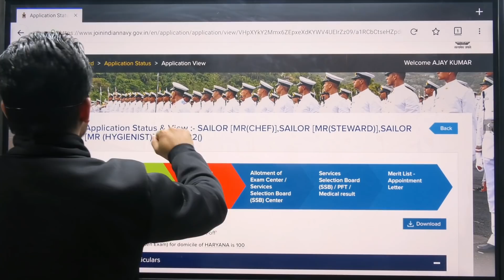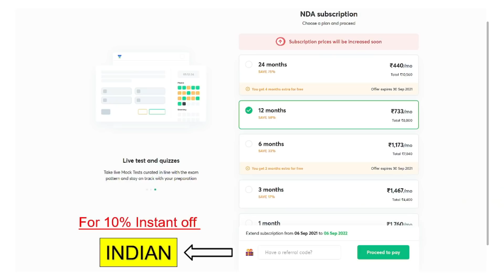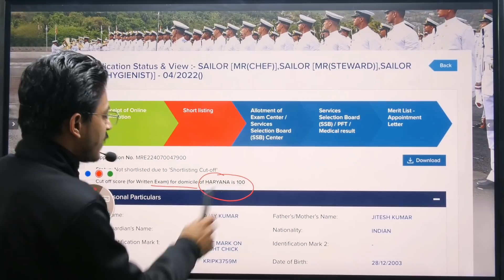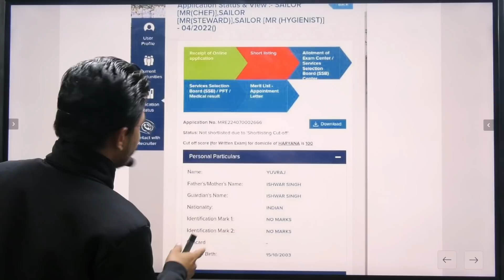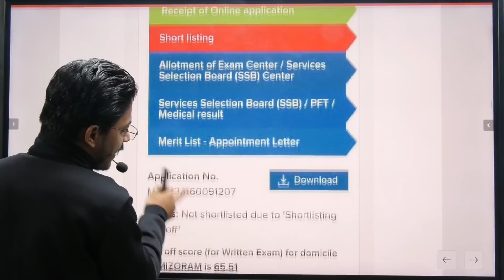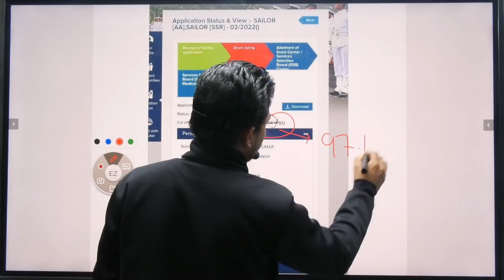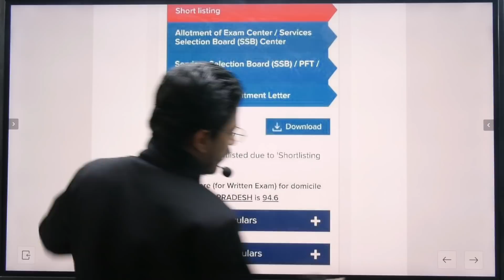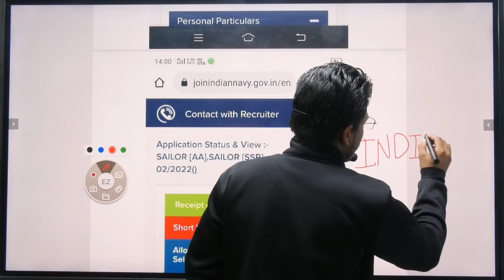Navy MR/SSR/AA Admit Cards Out officially | Live download | Shortlist Percentage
Follow Ravinder Sir on Unacademy Learning App ( Invite code "INDIAN" to Live Classes for Free)

THE MOST AWAITED BATCH OF NDA IS FINALLY OUT - PLEASE NOTE - PRICE HIKE FROM1ST DEC

जय हिन्द
जय भारत